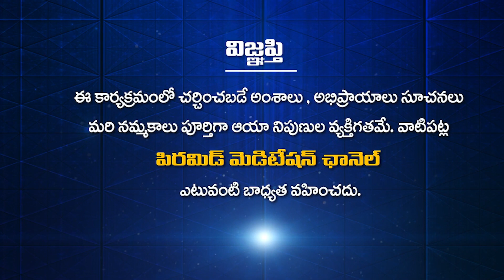జీవిత రహస్యం ఏమిటి | Tatavarthi Veera Raghava Rao | Pmc Telugu